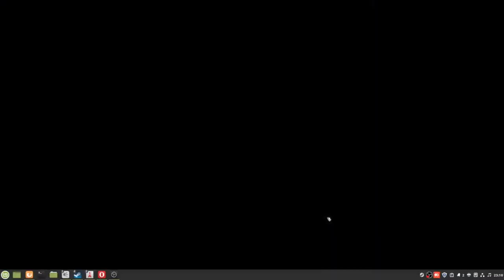Warframe 64 Farmen mit OliverJanich hintergrund Stream part 4